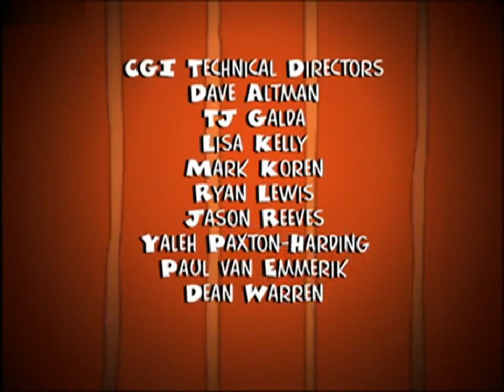The Santa Claus Brothers (2001) - Ending Theme / Closing